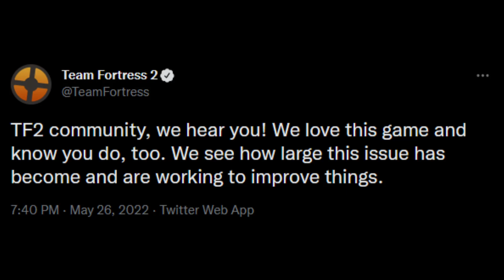It Worked?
I was planning on making an actual SaveTF2 video, but Valve responded before it got done, So take this instead.